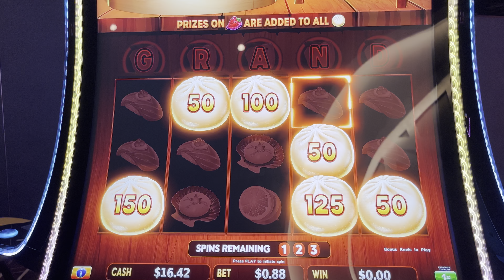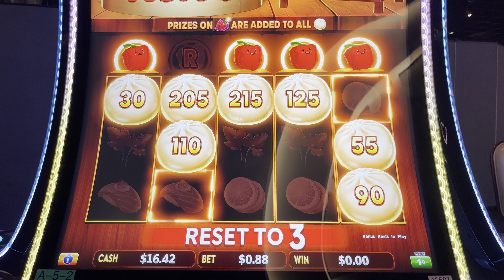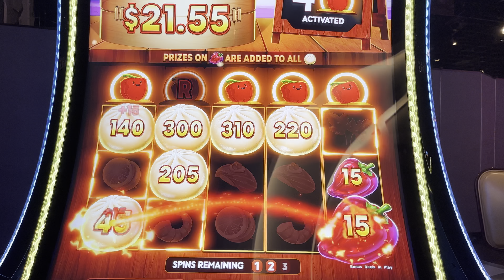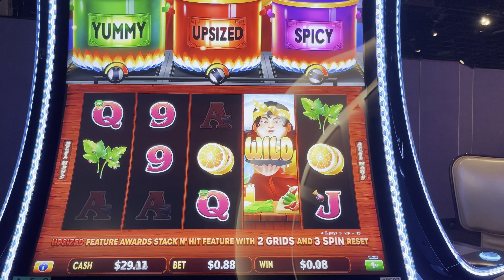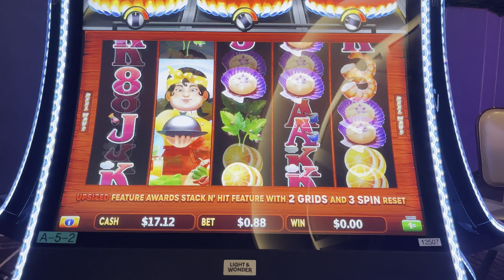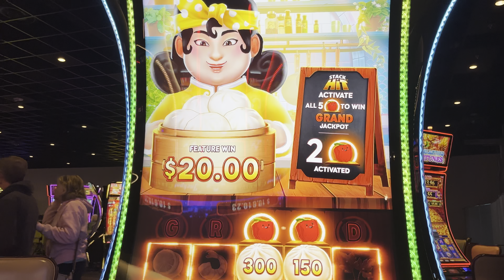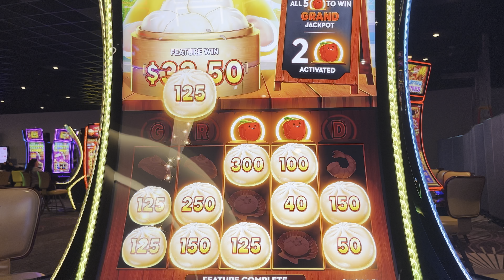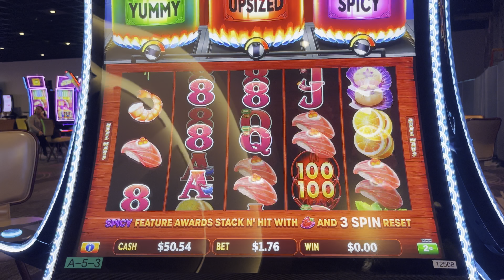New Game * Big Hot Flaming Pots * Lightning Link ​⁠